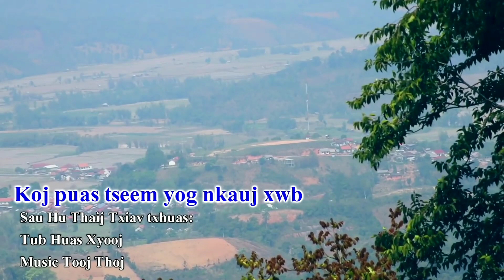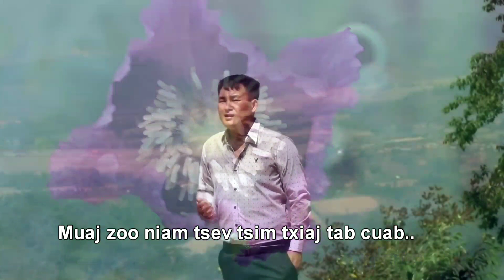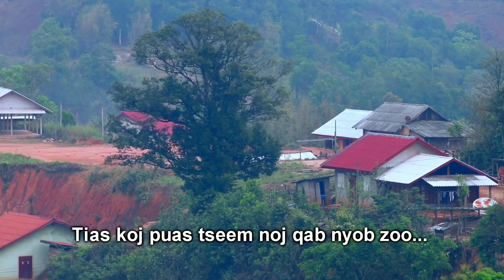Koj puas tseem yog nkauj xwb karaoke Tub Huas Xyooj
Zaj nkauj koj puas tseem yog nkauj xwb karaoke tso rau tsoom phooj ywg hu ua si xwb txwv tsis pub leej twg cover hu tso dua lwm tus youtube yam tsis tau kev tso cai los ntawm tus tswv yuav raug plua raw youtube rab cai ua tsaug.